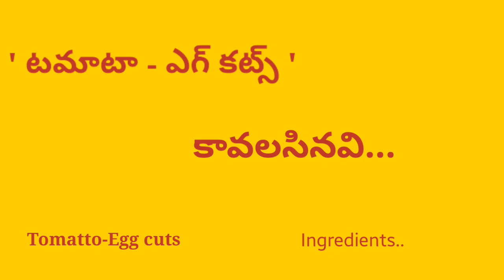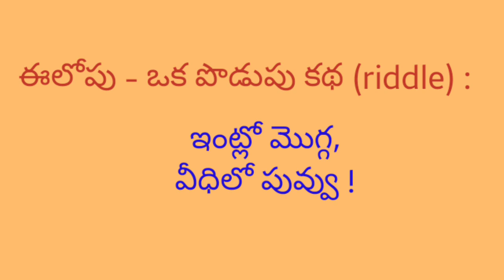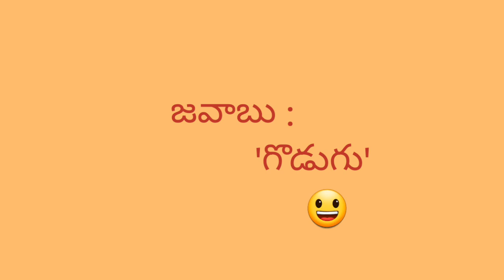'టమాటా-ఎగ్ కట్'కర్రీ (టమాటా-గుడ్డు)/Tomato-Egg Cut curry/Desi Cook/Eng Subtitles/Telugu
'టమాట-గుడ్డు' కూర,కర్రీ/గుడ్డు-టమాట కర్రీ/ఎగ్ కర్రీస్/వెరైటీగా
Egg curry, Tomato Egg Curry, 'Tomato-EggCut' is new type of egg recipe,for Egg lovers, Non-veg lovers, South Indian Telangana  taste, telugu language video, with english subtitles

Logo source: (a title="rooster crowing png"href=" rooster crowing ang(/a)